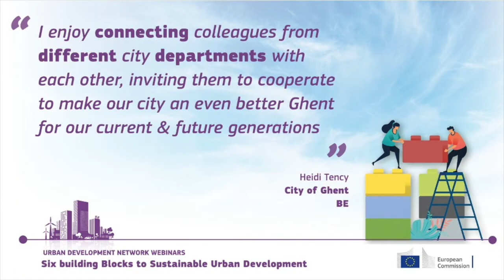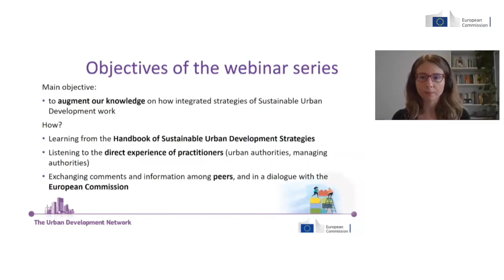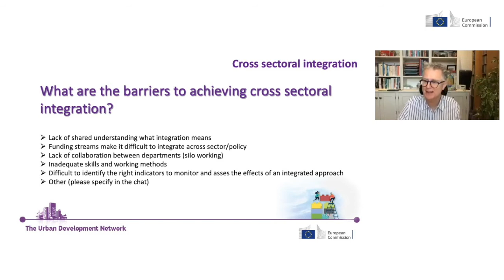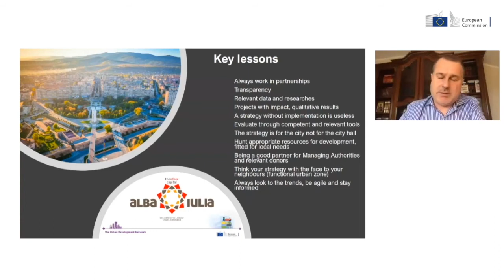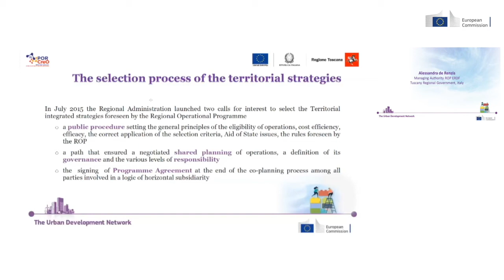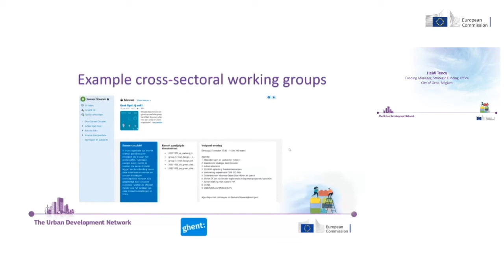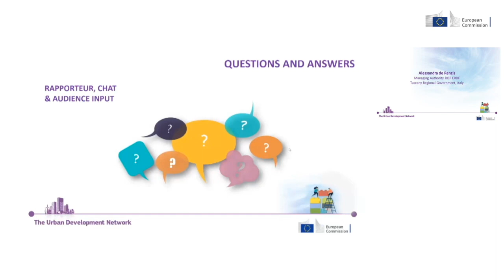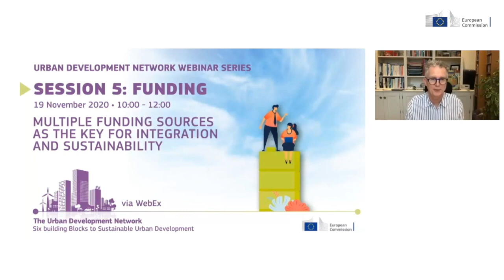UDN Webinar 4 - Integration: Achieving cross-sectoral integration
To tackle complex urban problems, strategies must integrate different policy dimensions. But achieving such integration can be challenging. This webinar will give you some hints on how to adopt a cross-sectoral approach to urban strategies, overcoming the silo structure, which often characterises public organisations. Among the questions discussed in the webinar will be: how to make different departments and offices work together, and how to create an enabling environment for integration at all levels, dealing with different funding priorities and frameworks.

The Urban Development Network is made up of more than 500 cities/urban areas across the EU responsible for implementing integrated actions based on Sustainable Urban Development strategies financed by ERDF in the 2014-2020 period.